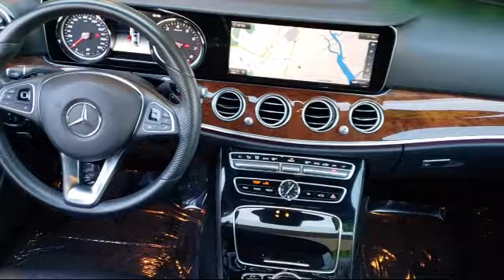2017 Mercedes-Benz E-class E 300 Sport Rwd Sedan San Jose Walnut Creek Palo Alto Mill Valley (Mar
2017 Mercedes-Benz E-class E 300 Sport Rwd Sedan Stock Number: 64826A Vin:WDDZF4JB0HA026526.